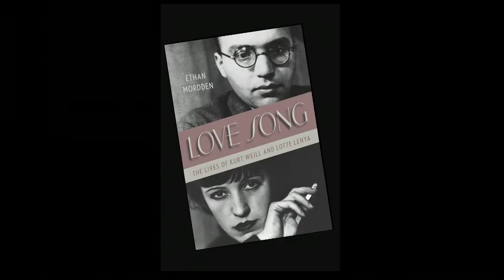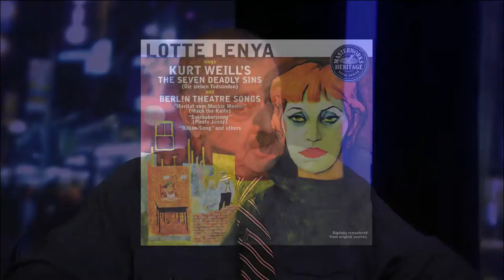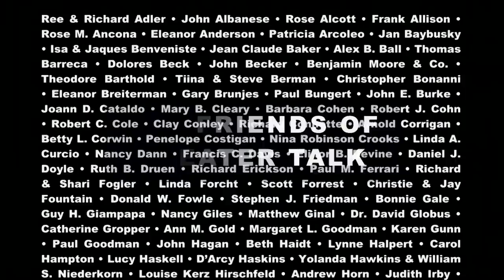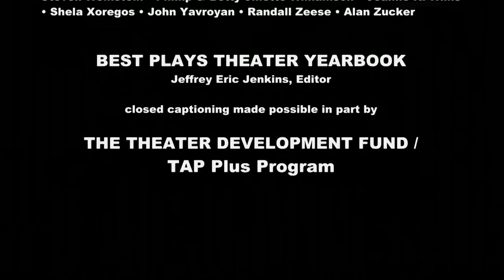Theater Talk: Ethan Mordden on Kurt Weill and Lotte Lenya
Author Ethan Mordden discusses his latest book "Love Song: The Lives of Kurt Weill and Lotte Lenya," which chronicles the story of composer Kurt Weill, his wife, legendary actress Lotte Lenya, and the turbulent times that surrounded them. The pair began in Berlin where, along with Bertolt Brecht, they helped to revolutionize German musical theater. They fled to the United States during the rise of Hitler, where they both achieved artistic recognition, as well as commercial success.

Taped: 10-05-12